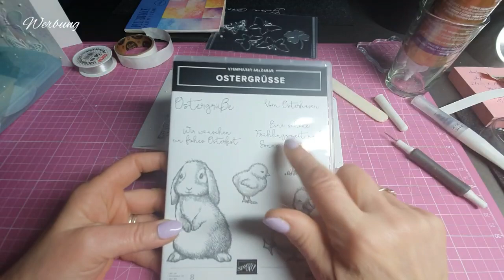Osterkarte Schmetterling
Anleitung:
Karte
Maße:
21 cm mal 14 cm
Falzen :
lange Seite 10,5 cm
dann schneiden rechte Seite ca. bei 4,5 cm siehe Video

* magnetische Blätter und Umschläge für die Aufbewahrung von Stanzformen transparente Kunststofftaschen und zuschneidbare Gummi-Magnetblätter für Metall-Stanzformen Basteln Stempel
* Schmetterling Stanzen
* Schmetterling Stanzen
* Schneide und Falzbrett

Ihr lieben viel Spaß beim nachbasteln eure Heidi 😘 alle Artikel sind von mir selber gekauft